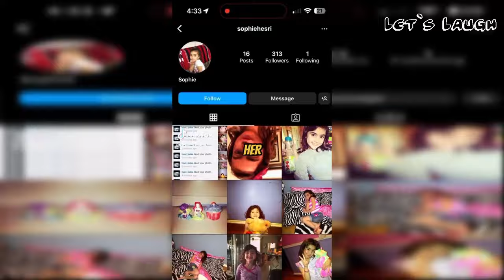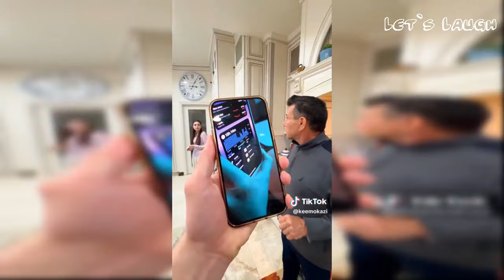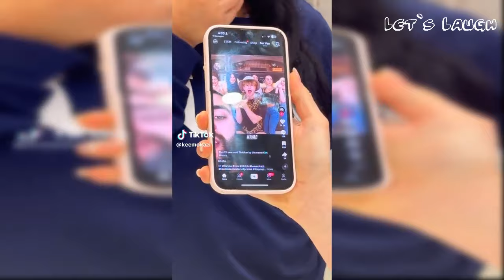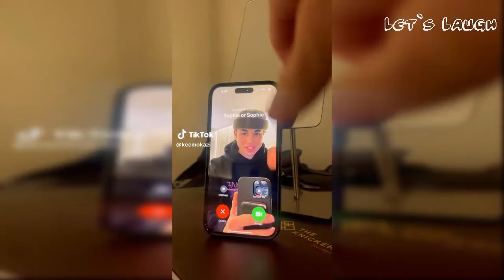Try Not To Laugh Watching Funny KeemoKazi TikToks 2024 by Let`s Laugh✔